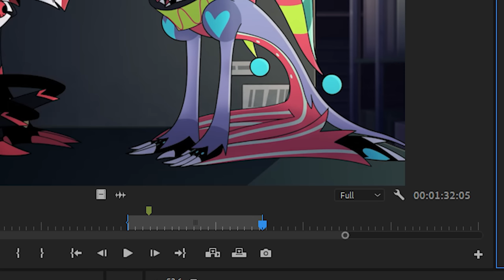An ALMOST Perfect Episode: Helluva Boss Season 2 Episode 6 Review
ending theme:
Artist: Causmic